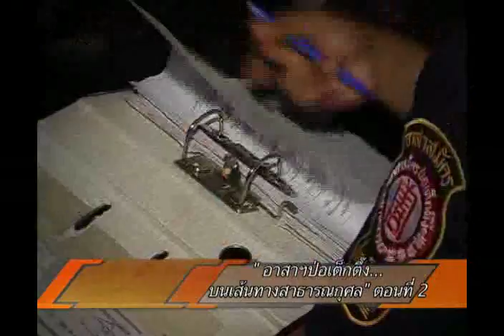คนต้นแบบ2part1.mp4